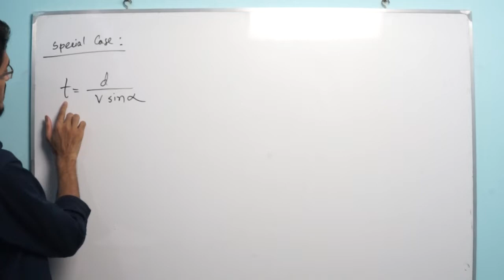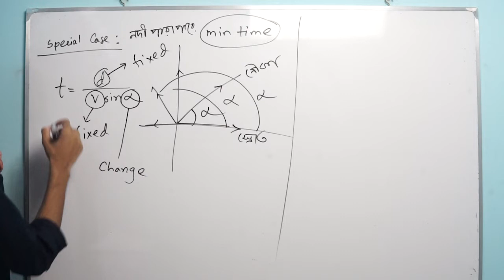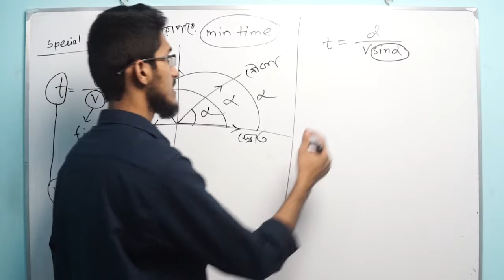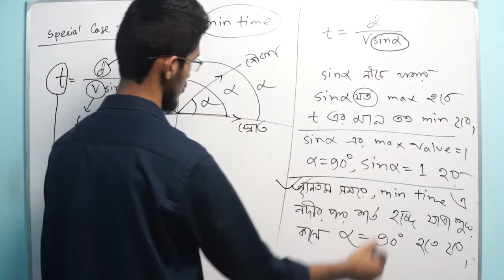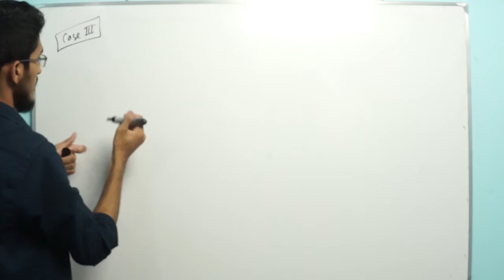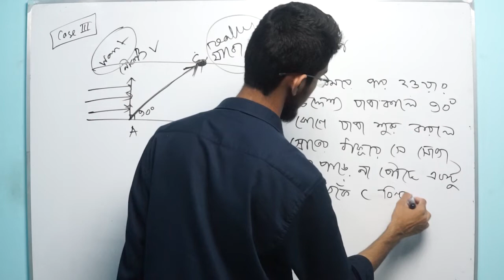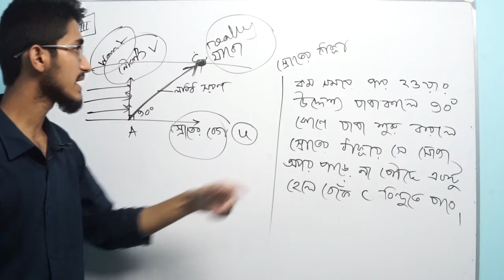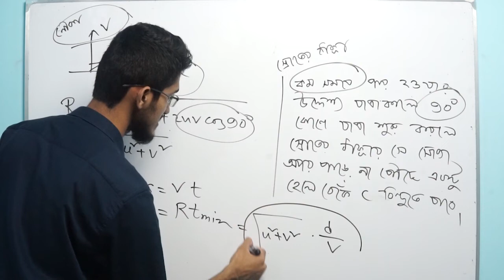Vector Lecture 9.2| নৌকা নদী । পর্ব ০২